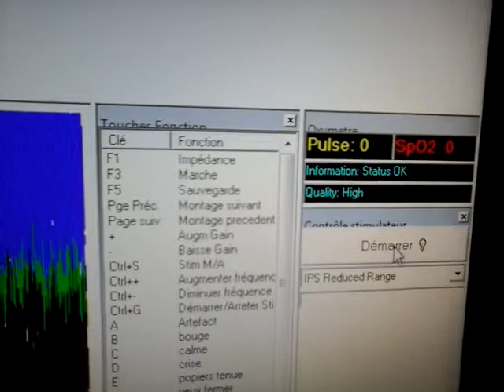20210420 122152Electroencéphalogramme outils (g)